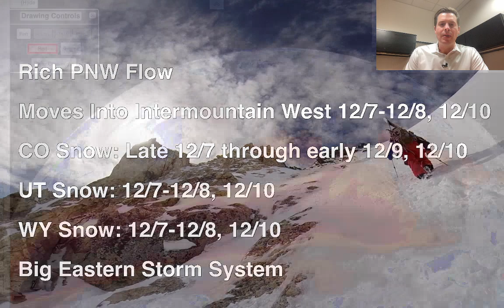AM Mountain Weather Update 12/6, Meteorologist Chris Tomer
Rich PNW flow breaks loose and hits ID, WY, MT, UT, CO 12/7-12/8.  2nd wave 12/10.  First wave is bigger.  Large Eastern storm system 12/10-12/11 with rain initially in VT/NH/ME.